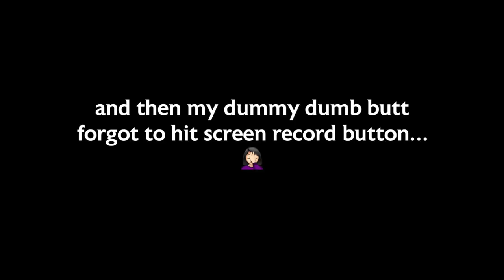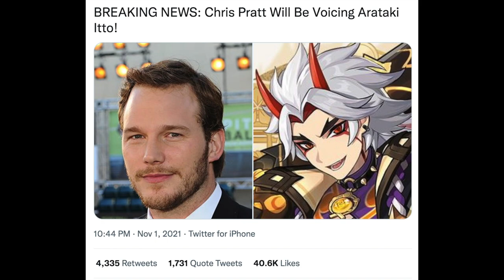c1 hu tao take two // genshin impact banner wishing speed run!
hopefully i can upload more during thanksgiving break :)

New uploads whenever i can because of classes !!!

Intro art by @tybotic on instagram :)

◦ spatial - fugu vibes
• ouran high school host club ost
◦ drivin’ - acnh